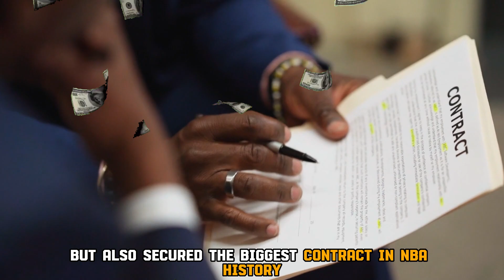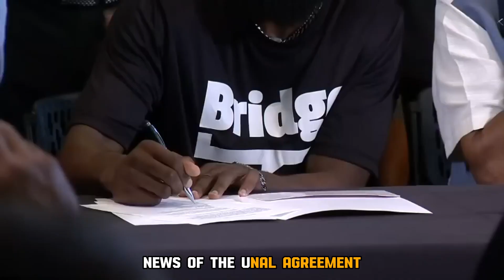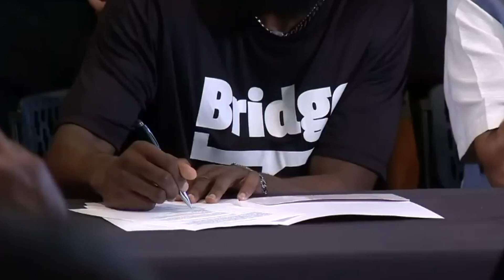Unorthodox Secret Method is How Jaylen Brown Earned His 5-year, $304M Supermax Extension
In this video, we explore the incredible journey of Jaylen Brown, a rising star for the Boston Celtics, who has not only achieved greatness on the basketball court but also become a symbol of hope and inspiration for athletes and communities worldwide. From his early days in Marietta, Georgia, to his record-breaking contract with the Celtics, we delve into Brown's unwavering determination, resilience, and commitment to positive change. Join us as we celebrate the impact he has made on and off the court, making him a true icon of inspiration and a role model for aspiring athletes.